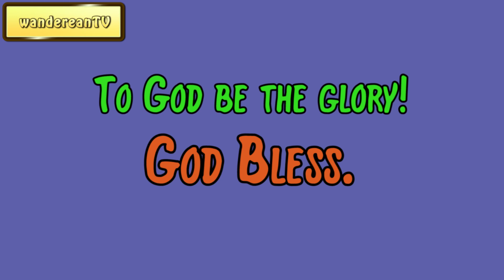August 9 || Samuel D. Gordon